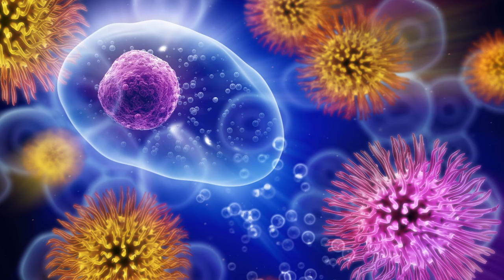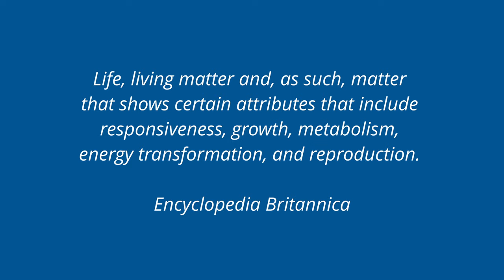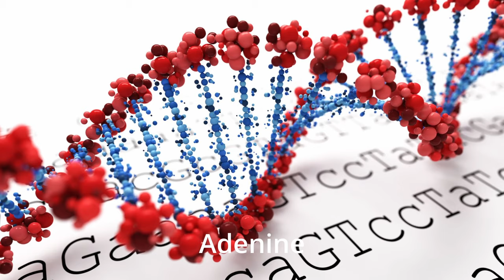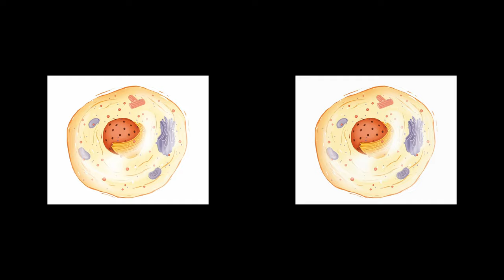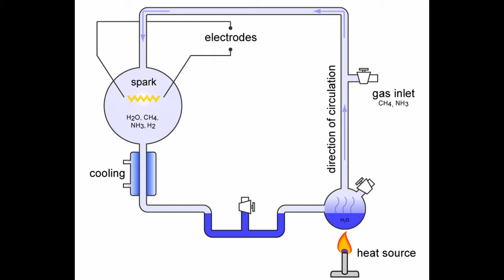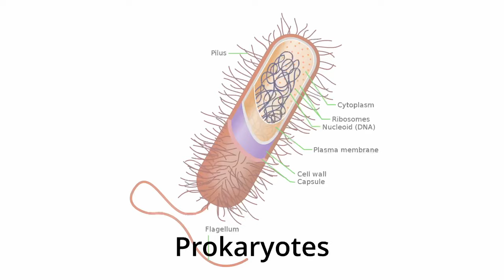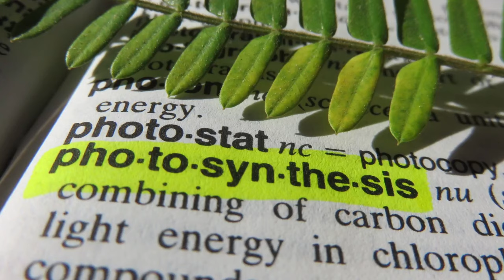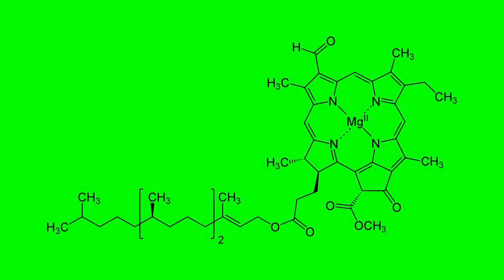The Evolution of Life - a 4.5 Billion Year Journey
Our journey begins when our Earth was still very young, pounded by incoming meteorites, with an oppressively heavy atmosphere full of carbon dioxide, carbon monoxide, nitrogen and water vapour. That atmosphere was so heavy that it would have crushed a World War II submarine. Then some pesky blue green algae developed the ability to photosynthesise, pumping out vast quantities of toxic oxygen and absorbing vast quantities of CO2. And so a revolution began that changed Earth forever. We think oxygen is fantastic stuff, but for the bacteria hanging out in the oceans three billion years ago it was pure poison

You may have eaten an ancestor today. A distant one for sure, but still an ancestor. We are all related, so cousin, let's go for a coffee and find out how related we are. That includes you.

So find out if you are eating your distant cousins on this journey back into the Archaean when Earth was an inhospitable, dark, hostile place.

Watch through to the end where we shall give you the keys to the Dinosaur Kingdom - which will be an adventure of another kind.

Check out our article on the Great Oxygen Event by following the

P.S. This video is part of the Keys to the Kingdom series, so watch to the end to get the secret code which, in combination with the other codes for the other videos, will get you access to the Bone Diggers' Club - an amazing resource for all budding palaeontologists out there.

We are also giving away the keys to the Dinosaur Kingdom, so watch 'til the end to get the secret password.

Here is the link to the downloadable list so that you can keep track of your keys.